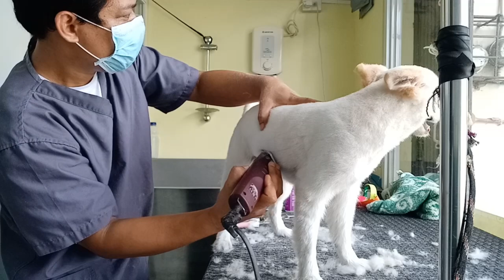Dog Grooming Pomeranian Puppycut | Harry | Groomer Style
How to cut dogs hair | Japanese spitz

Matted Dog Grooming || Shave | Groomer style

How to cut dogs nail

Black Shih Tzu Dog Grooming

Shaving a Dog Face and All | Chicken | Groomer Style
dog grooming,how to groom a dog,matted dog
Matted Dog Grooming
Dog grooming
How to groom a dog
My favorite groomer
Grooming tips
How to groom
Paw trimming
pet groomer
General pet grooming
clipping a dog,dede croy,dog haircut
FullGroom GroomerStyle
dog grooming,grooming tips,how to groom a dog,General pet grooming
Matted Dog Grooming
Dog grooming
My favorite groomer
Grooming tips
How to groom
Paw trimming
pet groomer
Safest way to groom,
Shih tzu
Dog whisperer
Matted dog
Paw trimming
Shih tzu
My favorite groomer
Pet groomer
Winnie the matted dog
Grooming shave
dog grooming equipment
Dog grooming stand
Grooming dog
Dog grooming
Creative grooming
Pet grooming
Best groomer
Disabled pet groomer
Dog groom
Fast grooming
how to groom,my favorite groomer,pet grooming